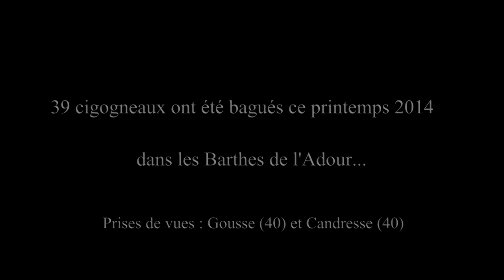Des bagues à la patte pour les Cigognes blanches landaises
Baguage annuelle des cigogneaux dans les Barthes de l'Adour. Trente-neuf  poussins ont été bagués ce printemps 2014 par Tristan Roi dans les Landes, à Gousse et à Candresse.